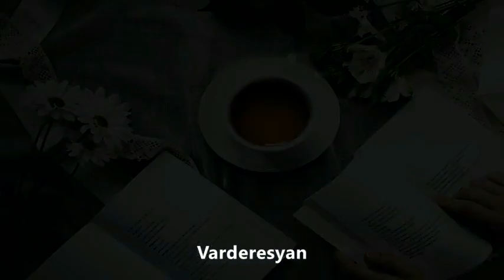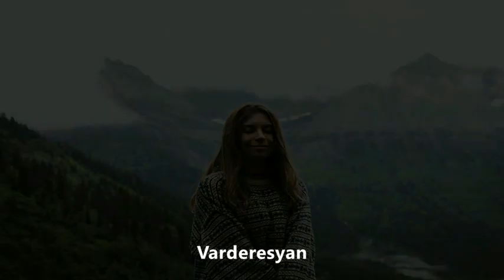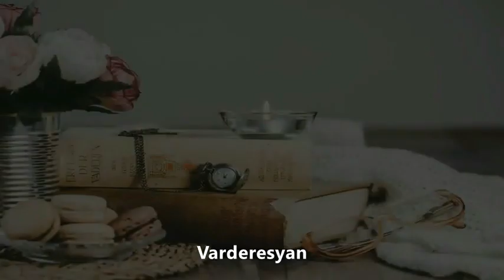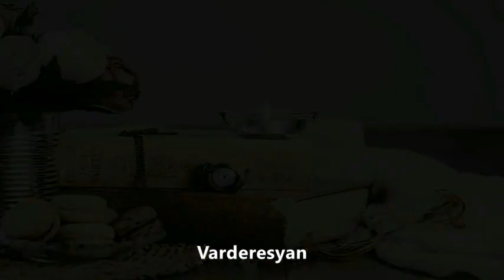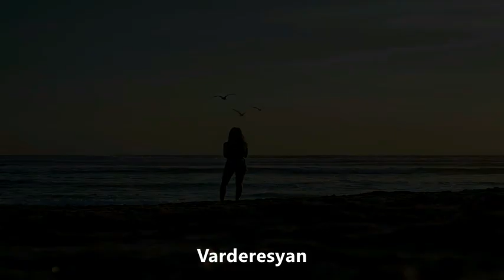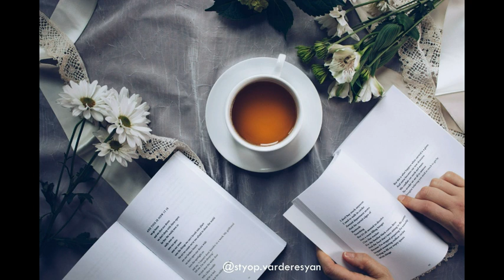Great Relaxing Music - Stop Thinking, Stress Relief Music, Calming Music